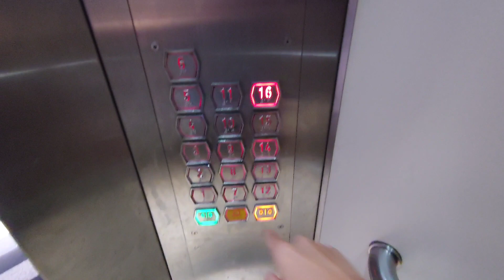Blk 267A Punggol Field - 2011 EM Elevator [Lift B]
Technical Specifications:
Lift Featured: B
Manufacturer: EM (Shenyang Brilliant)
Floors served: 1 - 16
Capacity: 885kg 13 persons
Year Installed: 2011
History: Original